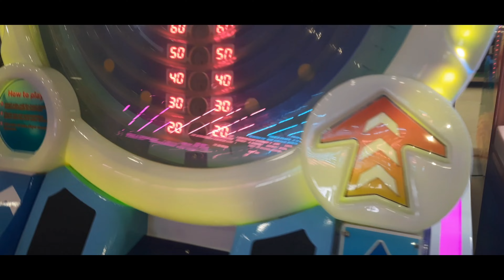Dhathri Patel సందడి/In DSL MALL